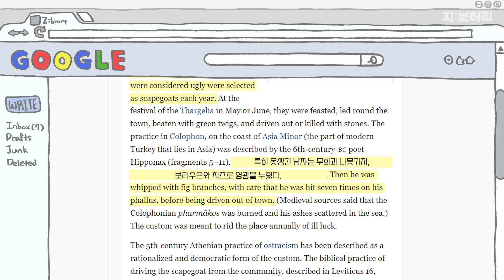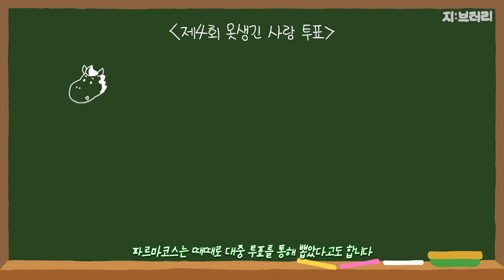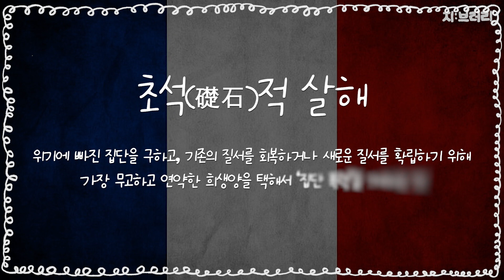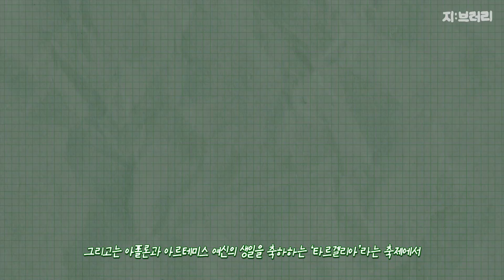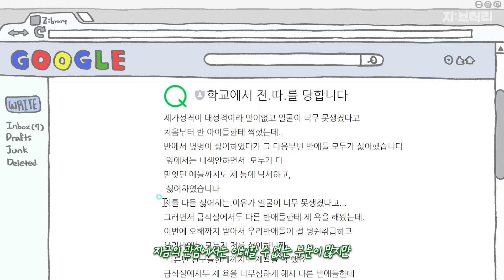못생기면 쫓겨나던 그때 그 시절..☆(feat. 파르마코스) | 지브러리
못생긴 것도 서러운데 옛 그리스에선 못생겼다는 이유로 사람을 내쫓았습니다. 심지어 못생긴 남자는 쫓겨나기 직전 음경을 일곱 번 맞기도 했다는데요. 도대체 고대 그리스인들은 왜 '못생겼다'라는 이유로 쫓겨난 걸까요?

☘매주 월요일 오후 5시 30분, 새로운 영상이 찾아갑니다☘